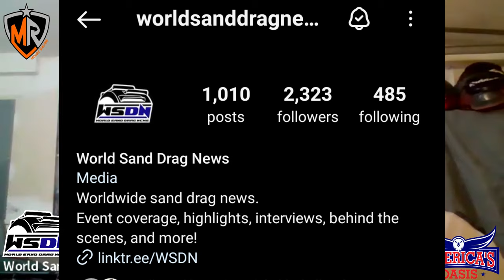Paddle Talk E10 Tristan & Kylie Graham,Eric Hickey,Keyes Peak recap, Elsinore&America'sOasis preview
The guys at WSDN have started their very own pod cast! It's called "Paddle Talk". Where they discuss anything to do with paddle tires... but mainly 300ft sand drags.
R.I.P. Brian Harrison

Panel: Billy Teters, Damian Bowers, Isaac DeHaan, Jon Sorg
On this episode we have interviews with SoCal racers Tristan and Kylie Graham, and Eric Hickey. We recap Keyes Peak Up Hill Drags, we preview SoCal Sand Drag Association race at Lake Elsinore, as well as Sand Outlaw Series race at America's Oasis.